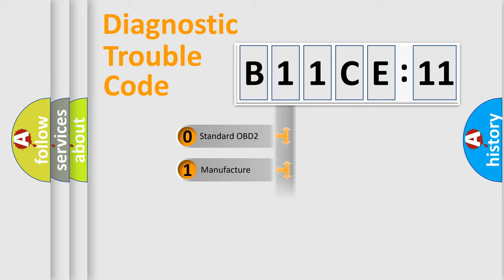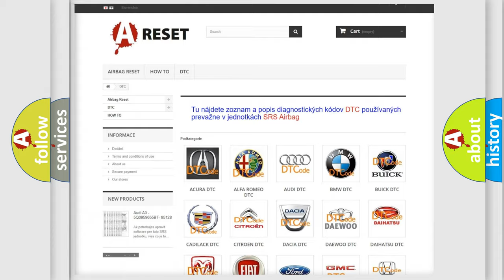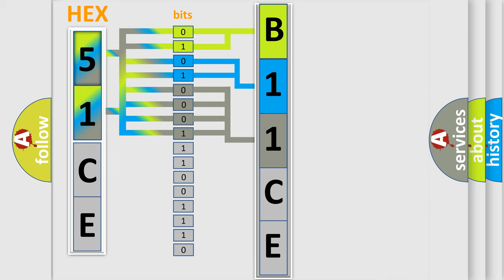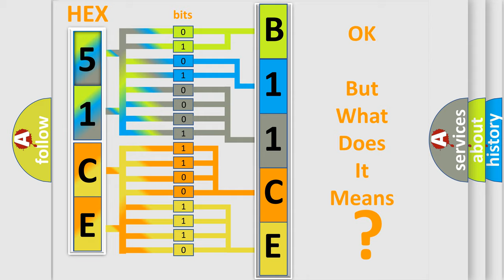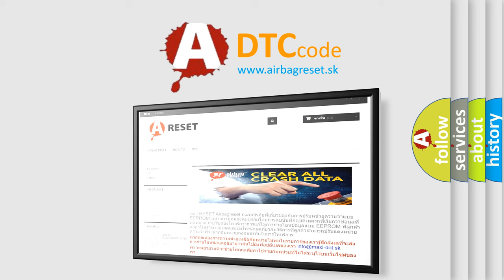DTC Chrysler B11CE-11 Short Explanation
Contents:
0:21 Basic DTC analysis according to OBD2 protocol standard.
1:48 Insight into programming
2:58 A diagnostically understandable description of the Diagnostic Trouble Code
3:05 Basic error definition

Make:
Chrysler
Code:
B11CE 11
Definition:
Battery Charger Control Module Wake-Up Circuit Performance
Description:
DTC U2609 is not set.
Cause:
The battery charger detects a fault in the wake up circuit.